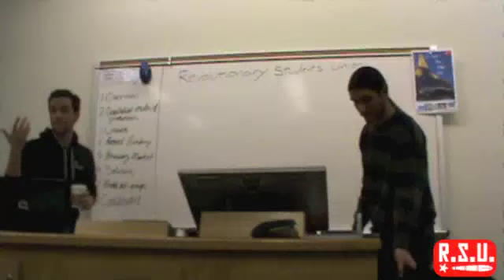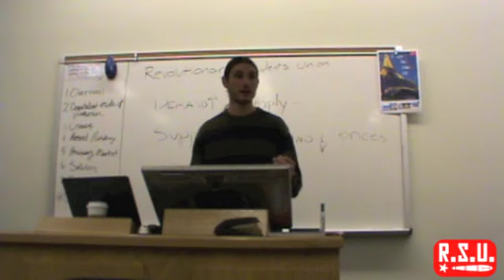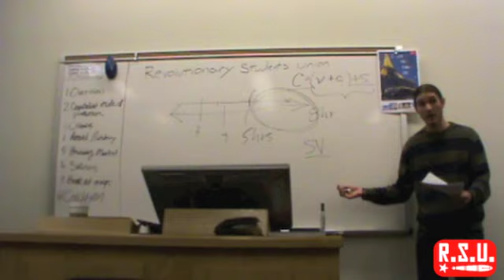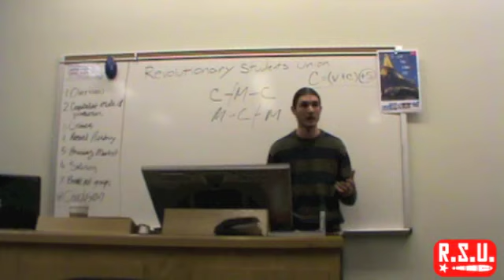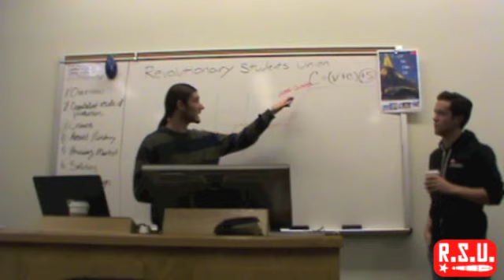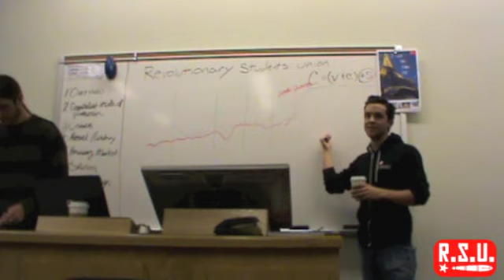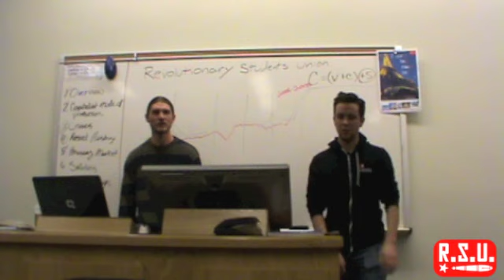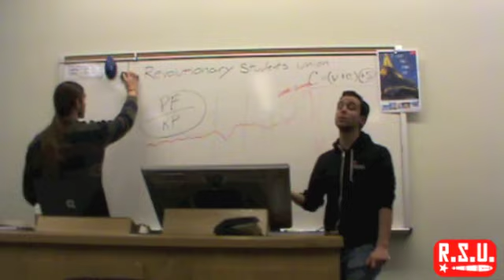RSU Theory: Steven Broadbent and Brett Barrett - The Crisis of Capitalism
RSU members Steven Broadbent and Brett Barrett give a lecture on the Crisis of Capitalism as illustrated by the collapse of the housing market.